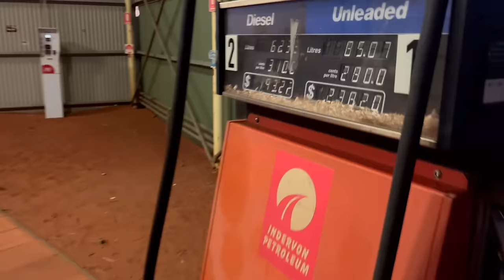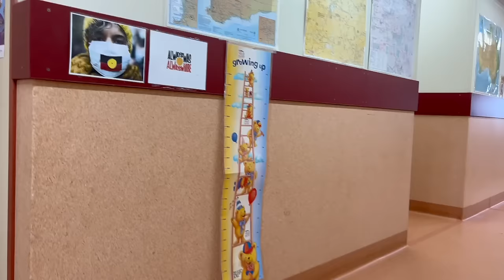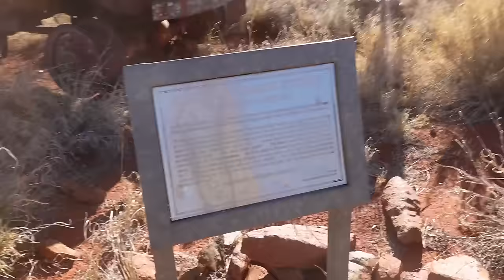We made it to Australia's most remote town with Holden EH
Our journey driving across Australia in my old EH is still going! Now we made it to the most remote town in Australia. Can you guess what we found there??

We still have no air conditioner, and no working fridge in the car. Sleeping under the stars with a simple swag. Surviving just with cans of baked beans and instant noodles. But, we made it this far!!

Would you like to see how will our journey continue??
Stay with us and we'll show you in our next video!